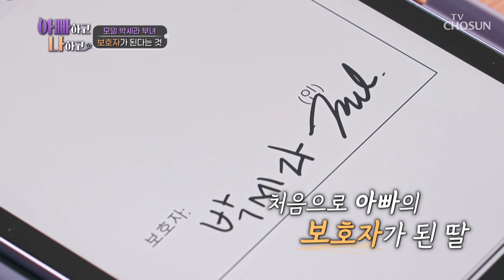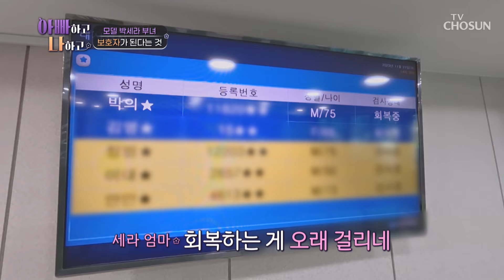기다림의 연속..? 처음으로 아빠의 보호자가 된 딸 TV CHOSUN 240110 방송 | [아빠하고 나하고] 6회 | TV조선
나의 보호자였던 아빠.. 이제는 딸 세라가 보호자 역할을 해야 할 때!

[아빠하고 나하고 — 6회]